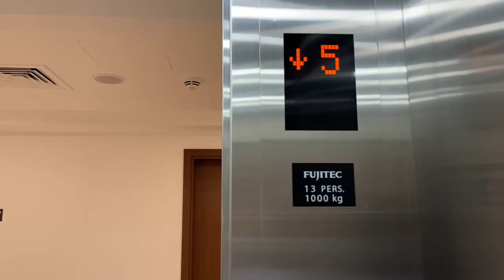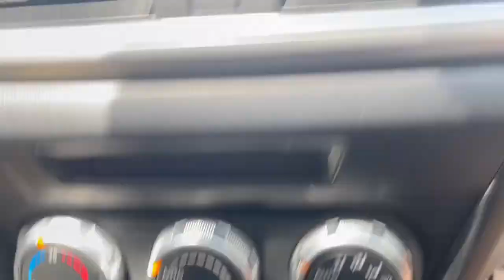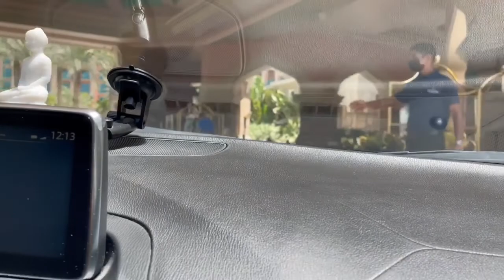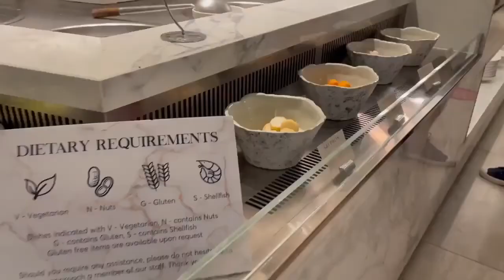ATLANTIS THE PALM HOTEL, DUBAI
History and the details of ATLANTIS THE PALM HOTEL

Atlantis The Palm, Dubai is a luxury hotel resort located at the apex of the Palm Jumeirah in the United Arab Emirates. It was the first resort to be built on the island and is themed on the myth of Atlantis[6] but includes distinct Arabian elements. The resort opened on September 24, 2008 as a joint venture between Kerzner International Holdings Limited and Istithmar.[7]

Hotel
The 1,548 room nautically themed resort has two accommodation wings, consisting of the East and the West Tower, linked together by the Royal Bridge Suite. It is complemented by the Aquaventure water park and the Lost Chambers Aquarium, home to over 65,000 marine animals.

Underwater Rooms
The Poseidon and Neptune Underwater Suites at Atlantis The Palm are two of only a tiny handful of underwater hotel rooms around the world, and regularly appear in lists of the world’s most unique accommodation.

Measuring 165 square meters/1776 square feet in total, the upper, entrance floor is at ground level while the master bedroom and en-suite bathroom are submerged. The almost floor to ceiling windows in both the bedroom and bathroom face out on to the resort’s Ambassador Lagoon, home to a multitude of exotic sea creatures.[8]

Dolphin controversy
In October 2007, the hotel received a shipment of 28 bottlenose dolphins from the Solomon Islands, to be used as part of their aquarium exhibit, called Dolphin Bay. The move was decried by several environmental groups, particularly for the fact that the export of dolphins had earlier been banned by the Solomon Islands government (after a similar controversial shipment to Mexico). Hotel managers have said that though the dolphins are being trained to interact with visitors, they will not appear in any sort of show or circus-like performance. They have also stated that the health of the dolphins is paramount, and because the bottlenose is not an endangered species, their shipment did not pose a problem. The deal was done with the approval of the United Arab Emirates and Solomon Island governments, through the company Solomon Islands Marine Mammal Education Centre and Exporters Limited (who had overturned the earlier ban in court). The amount of money paid for the dolphins has not been disclosed.[14][15]

Sea Lion Point
At Sea Lion Point, that dream can become a reality. With a range of interactive experiences, you can get up close with these amazing mammals and show you how we take care of them while helping you to develop a greater appreciation and respect for marine life.

Ambassador Lagoon
You don't need to be a certified diver to dive at Atlantis, The Palm. Dive the depths of the Ambassador Lagoon aquarium, home to 65,000 marine animals including a dazzling array of marine species including sharks, rays and colourful fish. From kids to grandparents, beginners to professionals